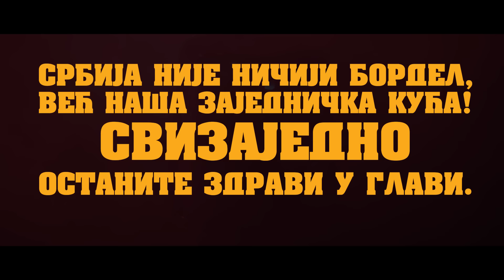Beogradski sindikat - Izvini Srbijo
ИЗВИНИ СРБИЈО

Београд , машта грехом везана за асфалт
Овде срања су страшна, улица видела је свашта
Десет дина, клинац, ћале кући се враћа
„Пази, готов је, сине! Сада сигурно пада!“
У истој улици данас. И даље краде нас банда
И даље битна је чланска. И даље хапси нас значка.
Нисам пао с Марса. Знам све ово је фарса
Ал, ако нећу преко, за мене нема назад
Пар ортака с факса одавно су запалили
Добро су се снашли, али Србија фали им
Ако овако се настави, овде нико неће остати
Сем: лопови, керови, ботови... Гаси светло последњи

Не брини, мама, што ноћас нема мене
Ту сам на улици где чују се сирене
Извини, ћале, знам да не стижем на време
Али оно што си почео завршићу за тебе

Шатро Златно доба, у ствари мркли мрак је
Ко шампањац кад славе, отварају нам главе
Лете по деци гумени меци.
Качкет-торбица, напада коњица,
Оклопна возила, марица болничка
Од бојевих отрова плућа ми пропала
Нисмо хулигани, ми смо збуњени и сами
Не, нисмо против државе... ал' јесмо против власти
Нисмо ни на чијој страни, нисмо агенти страни
Ал нисмо расли на грани. Овај слабо га вади
Онда само ми објасни како на поделе нас ради
Све капирају ортаци а и даље седе гајби
На мрежама су јаки а на делима су танки
А кад дође стани-пани, ником не требају такви

Нико нас ништа не пита, они се само договоре
Онда га воде у одаје, тамо где земља се продаје
Мозак нам испирају да борба нема поенте
Да теорија завере је све што се помене
Да овде нема промене, нема народ ко да покрене
Да нема друге опције сем да пакујемо кофере
Ал не могу да побегнем јер овде нам је корење
И стопут да ме згазите ја ћу опет да се подигнем
Отели сте све и још би да ми судите
Кол'ко год да ми нудите, дувајте!
Нећете моћи да ме купите
Можда град је сада ваш ал' су ово моје улице
И кад попуни их народ, немој после да се чудите

Извини, Србијо, нисам био ту за тебе
Ал даћу све од себе да исправимо грешке
Праштај, животе, за сво изгубљено време
Али никад није касно опет  да нам крене